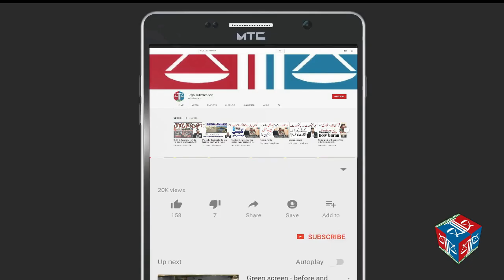Oral and Documentary evidence in a criminal case | Inayat Ullah Kashif ADV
Law based channel! Legal information related laws and  judgments of Honorable High Courts and the August Supreme Court of Pakistan We are providing legal awareness to the masses as well lawyers and judges .